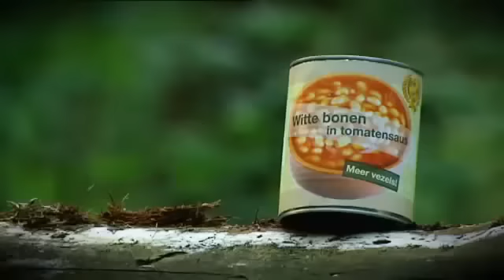2013 Ron Boszhard in Zappmysterie afl 8 De dropping